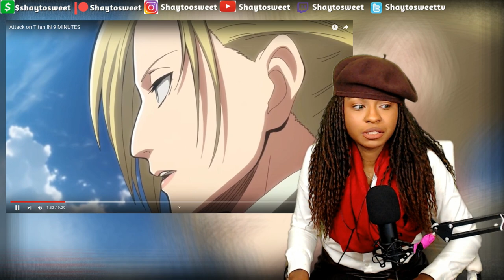Shay Mikasa Ackerman is here!!! Attack on Titan IN 9 MINUTES | Reaction @gigguk​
In today's Episode of Shaytosweet Reacts, I react to Attack on Titan IN 9 MINUTES

LEGEND - A DRAGON BALL TALE (FULL FILM) - 2022 STUDIO STRAY DOG